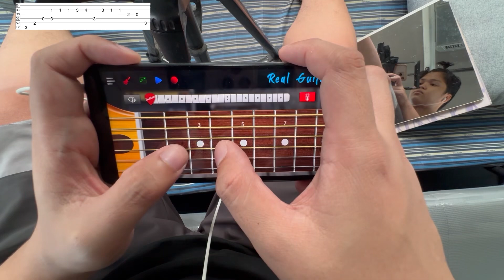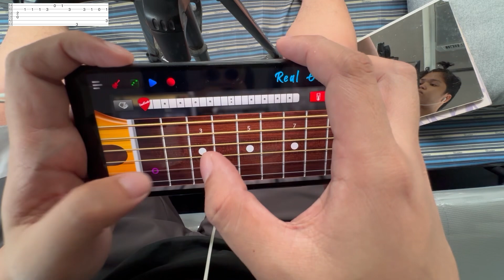maging sino ka man🎸